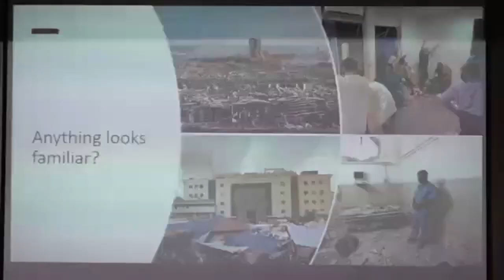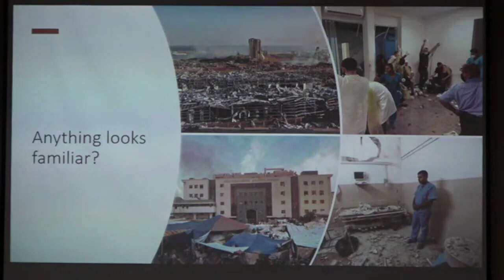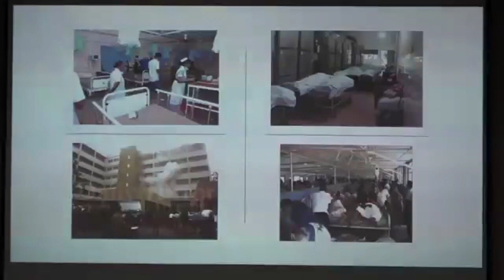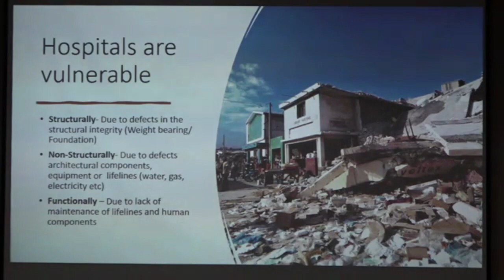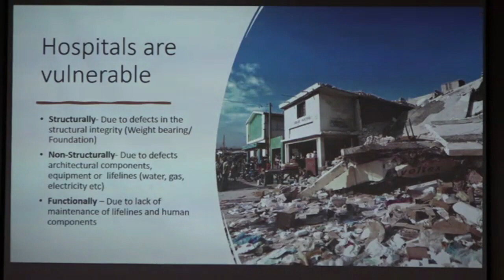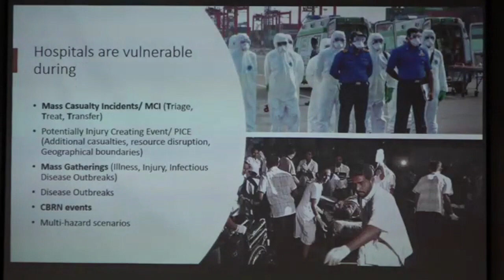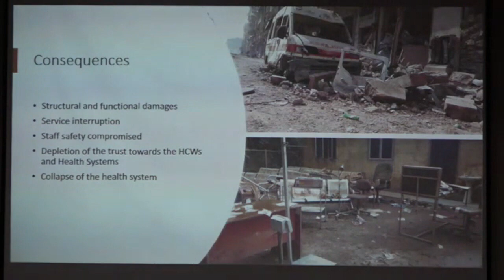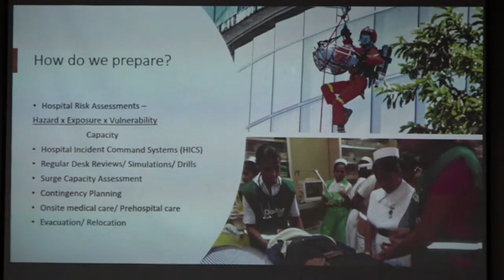Dr. Lahiru Kodituwakku ,Joint Regional Meeting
Joint Regional Meeting Organized by the Sri Lanka Medical Association In Collaboration with  University of Huddersfield, UK and
Kalutara Clinical Society, Teaching Hospital, Kalutara “Disaster Preparedness in Hospitals: The Next Wave of Emergency Preparedness in Health Care”